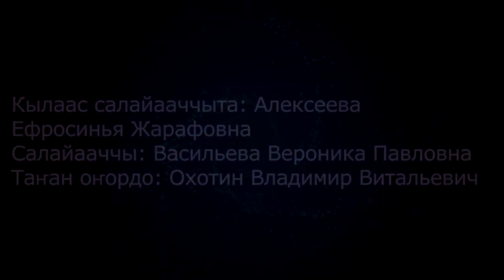«Бэйэҕин салайына үөрэн» 3а кылаас үөрэнээччилэрэ оҥорбут ойуулуктара